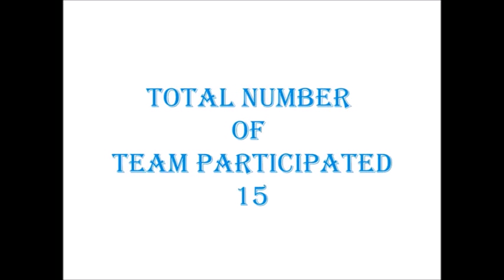CHAMPIONS @ GOLDEN SPARKS DANCE COMPETITON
WON FIRST PRIZE
THEME - SAVE EARTH
MORE THAN 13 TEAMS PARTICIPATED
Choreographed by Mr. Balaji & Ms. Vijayalakshmi